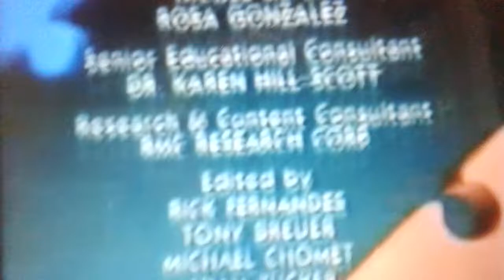Puzzle place credits